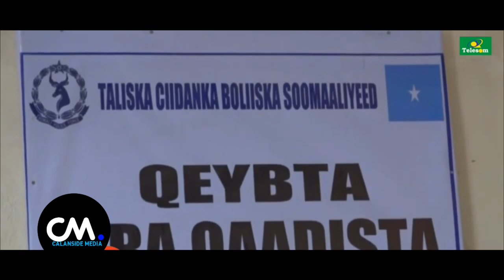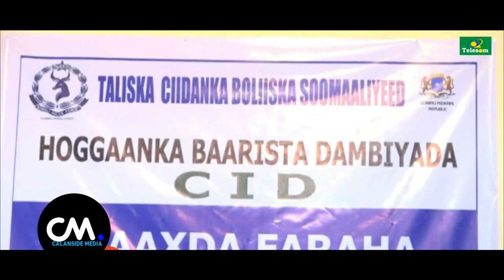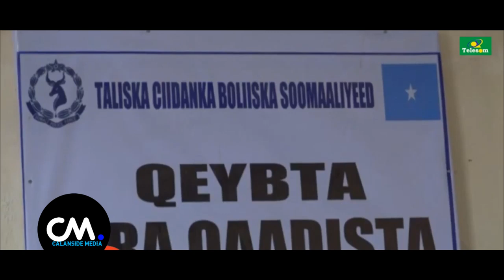DEG DEG CEEBTII KHEYRE & FARMAJO MUSUQ MASUQ XATOYO SHACAB DHIIGII SHACABKA XAMAR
DEG DEG MUSUQ MASUQ XOGAN XATOYO QARAN CEEBTII KHEYRE & FARMAJO CID-DA DHIIGA SHACABKA